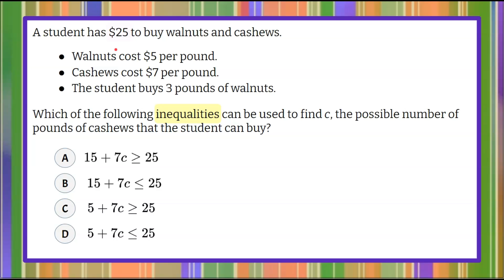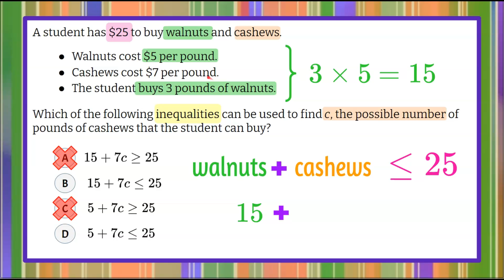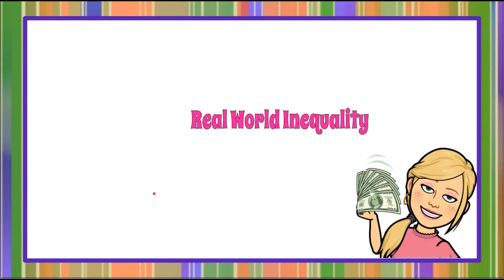Shopping as a Real World Inequality | 7.EE.B.4 💚💙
In this math video we will represent shopping as a real world inequality in math.  We will be given a real world situation about shopping for walnuts and cashews with $25.  We will begin by writing a math inequality using words to represent the situation.  We will understand that if we have $25 to spend then we must use the inequality symbol less than or equal to since we cannot spend more than $25 or greater than $25.  We will use the bulleted information provided to determine the amount of money spent on walnuts by multiplying the number of pounds purchased by the dollar per pound.  We will then understand that we are not given the number of pounds of cashew purchased.  We are instructed to use the variable c to represent this since it is an unknown.  We will write a variable expression to represent the amount spent on cashews.  We will eliminate answers as we review this process together.  An exemplar solution is modeled and explained.

00:00 Introduction
00:09 The Question
00:50 Understanding the Problem
01:02 Write a word sentence inequality
01:28 Eliminate Answer Choices
01:55 How Much Money on Walnuts?
02:20 How Much Money on Cashews?
03:12 The Solution

Solve real-life and mathematical problems using numerical and algebraic expressions and equations.

7.EE.B.4  Use variables to represent quantities in a real-world or mathematical problem, and construct simple equations and inequalities to solve problems by reasoning about the quantities.
7.EE.B.4.a Solve word problems leading to equations of the form px + q = r and p(x + q) = r, where p, q, and r are specific rational numbers. Solve equations of these forms fluently. Compare an algebraic solution to an arithmetic solution, identifying the sequence of the operations used in each approach. For example, the perimeter of a rectangle is 54 cm. Its length is 6 cm. What is its width?
7.EE.B.4.b Solve word problems leading to inequalities of the form px + q greater than r or px + q less than r, where p, q, and r are specific rational numbers. Graph the solution set of the inequality and interpret it in the context of the problem. For example: As a salesperson, you are paid $50 per week plus $3 per sale. This week you want your pay to be at least $100. Write an inequality for the number of sales you need to make, and describe the solutions.

7.EE.B.4 Determine which inequality, in the form px+q less than r, can be used to represent a real world situation.